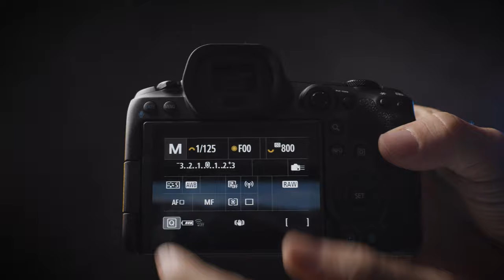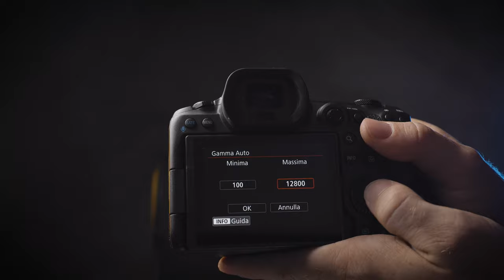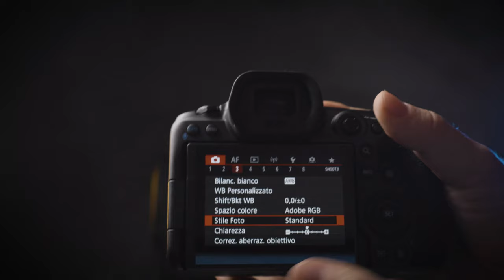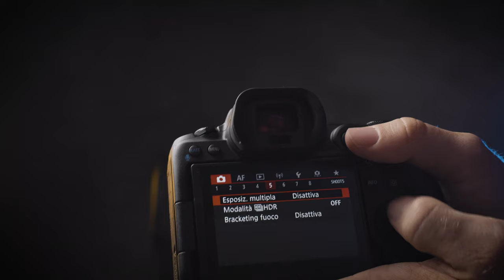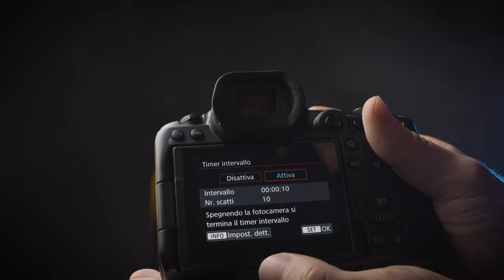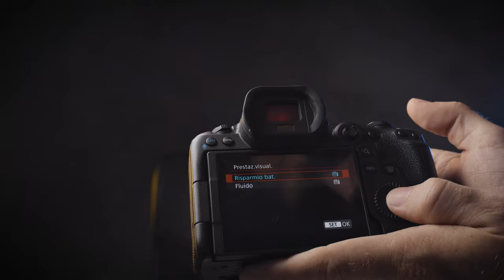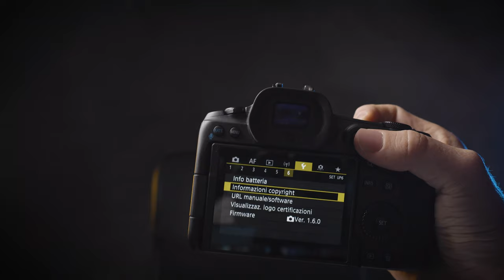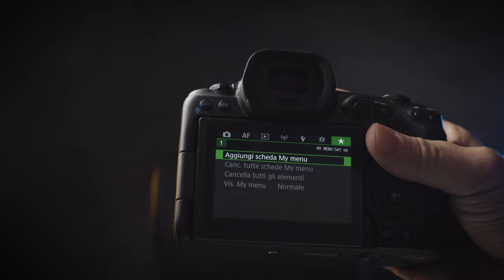Canon R5 per fotografia migliori impostazioni foto con EOS R5 menu Canon R5 RAW | mirrorless 2022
Oggi vediamo le migliori impostazioni per fare FOTO con Canon R5 mirrorless full frame. È questa la migliore fotocamera ibrida del 2022? E com'è il rapporto qualità prezzo di EOS R5?

📷 EOS R5 👉🏻

Canon R5 per fotografia è una fotocamera eccezionale da 46 megapixel con un sistema di messa a fuoco che non teme rivali. Oggi vediamo le migliori impostazioni foto con EOS R5 menu Canon R5 RAW

💻 PRIMA VISITA?

IN PARTICOLARE:
🏡 Foto di interni, real estate e architettura
🏭 Fotografia industriale